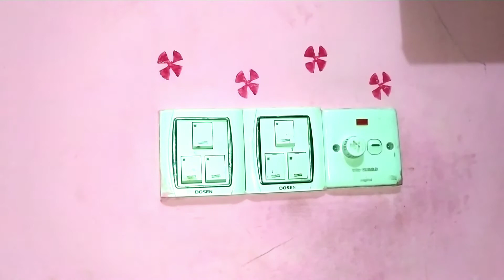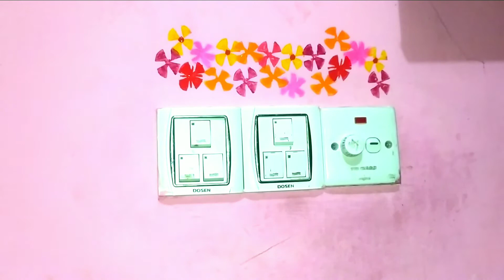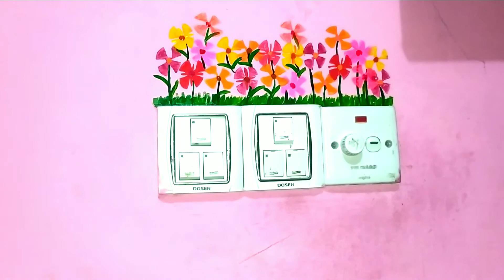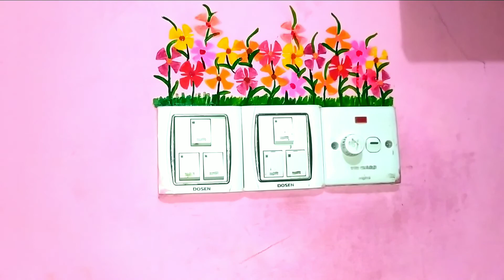ওয়াল আর্ট / best wall decortion ideas / হাতের কাছের জিনিস দিয়ে কি ভাবে ঘর সাজাবেন দেখুন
.                                                                                 ভাল লাগলে একটি লাইক দিবেন। শেয়ার করবেন। এই কাজটি আপনারা দেখেও করতে পারবেন।